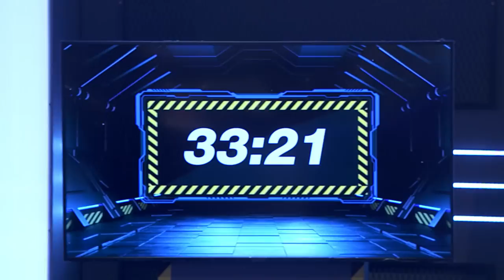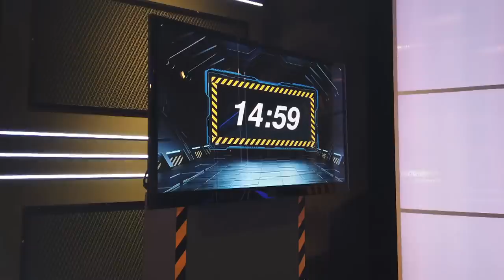King of Culinary: The Final Showdown EP3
Chef Eric Teo takes centrestage in this episode and the jovial chef is all ready to rock the kitchen as he takes on Rasathi and Zakiyah. Which home cook will be joining Hue in vying for the grand prize of $10,000 in the finals of the final showdown?